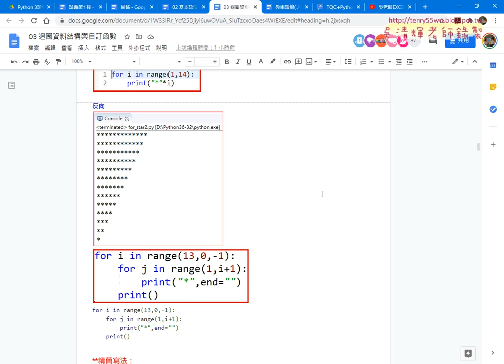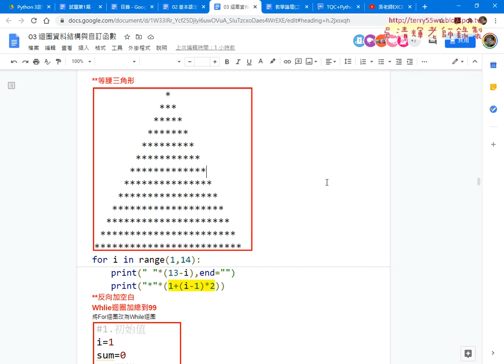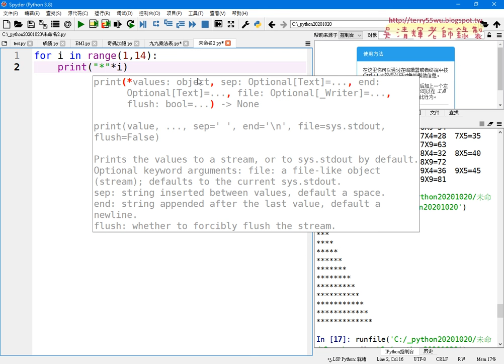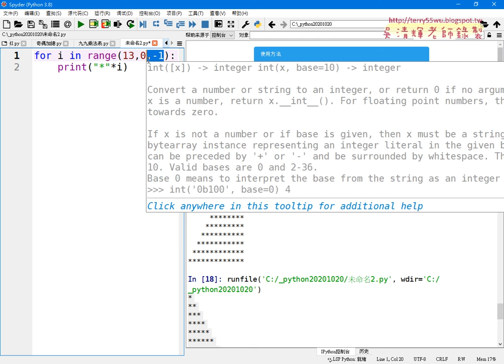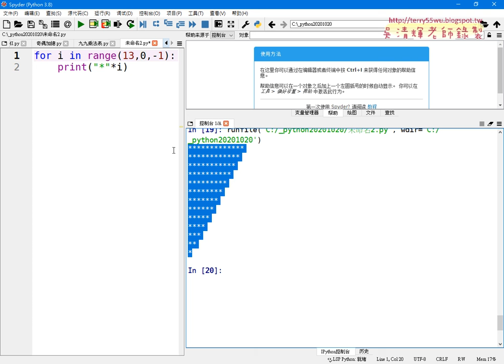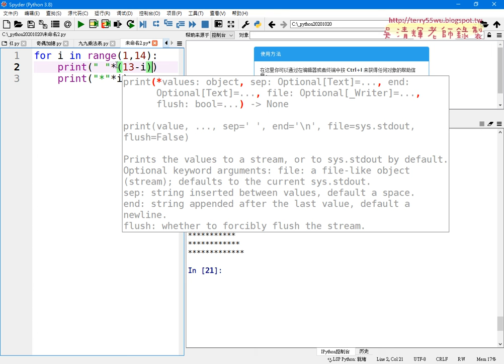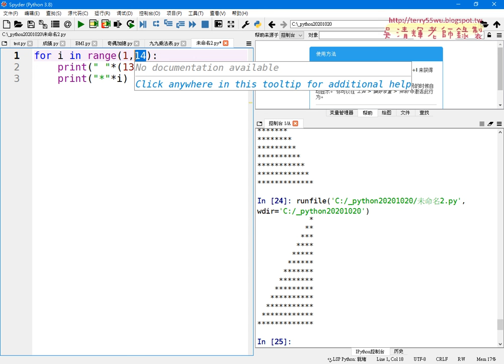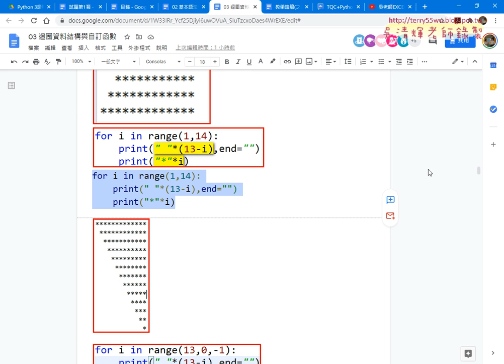06 星號輸出三角形與前面加空白